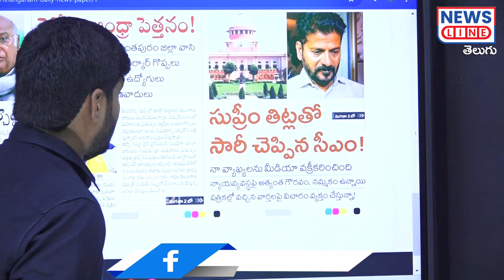కవిత విషయంలో రేవంత్ నోటి** సుప్రీంకోర్టు తిట్లు | Supreme Court Fires on Revanth | News Line Telugu